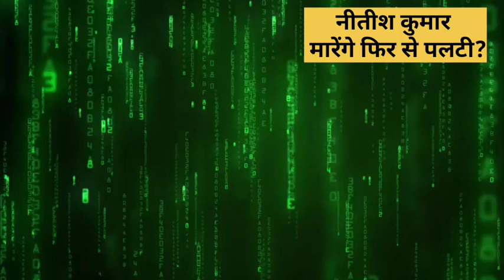नीतीश कुमार फिर मारेंगे पलटी?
shorts feed
YouTube search
other YouTube future
browse features
other